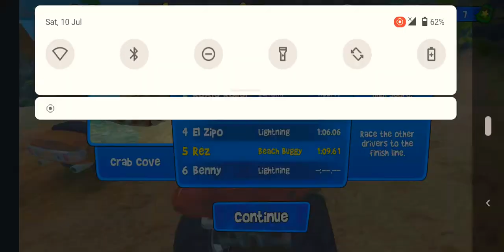OPIC MATCH🔥 WITH FRIEND🔥🔥who will win😋beach buggy racing😁